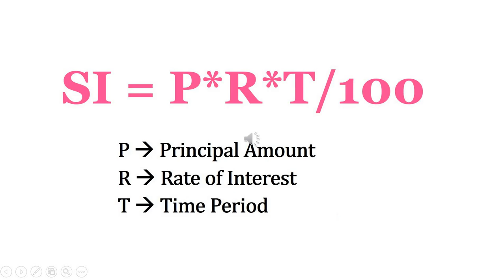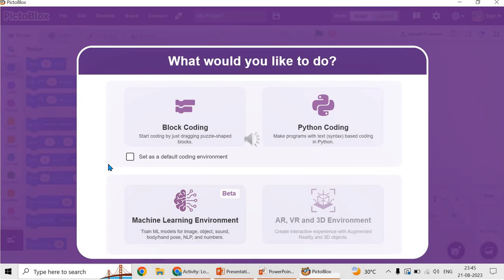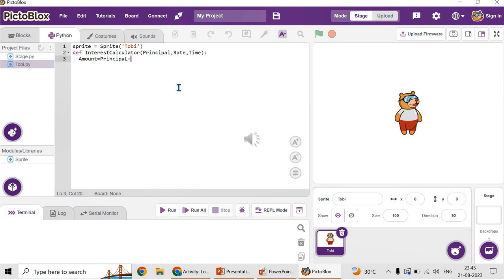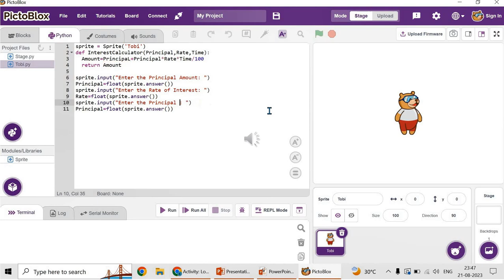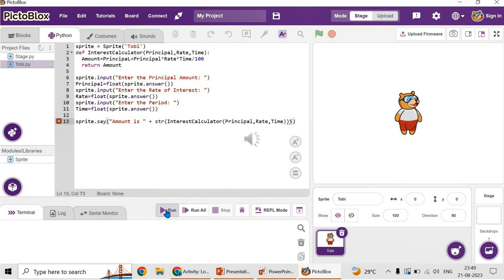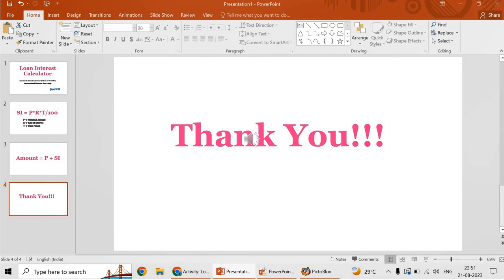PictoBlox Programming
Interest Calculator Programming using PictoBlox - Assignment 1 -Empowering Educators: An International AI, Python, and Robotics Bootcamp